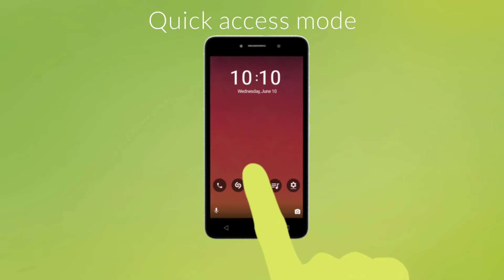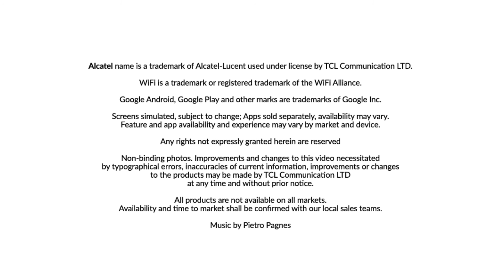Alcatel Pixi4 4G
The Alcatel Pixi 4 boasts a huge 6" display and 4G connectivity. Designed for the latest Android 6.0 Marshmallow operating system, it features the most up-to-date software and security features.